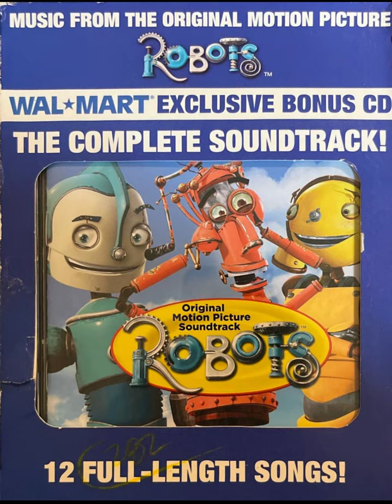Walmart Bonus CD Robots Soundtrack - Wonderful Night